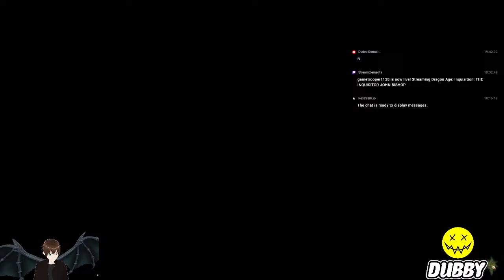THE INQUISITOR JOHN BISHOP | Dragon Age: Inquisition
Join me as we continue the story of John Bishop!!!